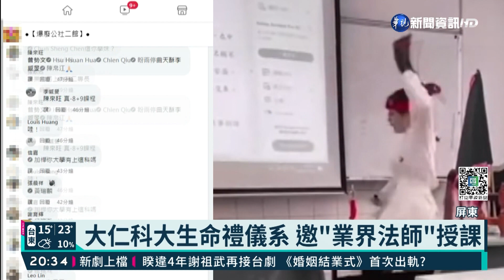大仁科大生命禮儀系 邀"業界法師"授課｜華視新聞 20220308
最近網路社團出現一段影片，是大學課堂上，竟然有法師手持法器，做起宗教儀式，引發網友熱議，好奇這到底是什麼科系？而實際追查發現，原來這是屏東大仁科技大學，生命禮儀暨關懷事業系，系上一門課程，邀請業界的"法師"，回來跟學弟妹分享民間信仰中的"紅頭法師"，而事實上，他們的課程還包括躺棺體驗、為遺體化妝清潔等，希望讓學生透過親身體驗，學習到專業知識，未來能更順利銜接到職場上。